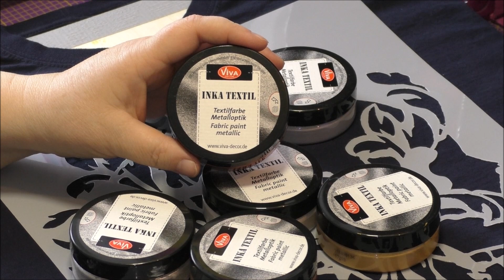T - Shirts gestalten mit Textilfarben von Viva Decor und Schablonen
Heute haben wir mal wieder ein paar neue T-Shirts gestaltet. Das macht Spaß und man hat immer ein Unikat für sich -  und auch noch selbst gemacht!
Dieses Video enthält Produkt- und Eigenwerbung und ist daher als Dauerwerbesendung gekennzeichnet. !!!  Er dient euch dazu, direkt zu dem erwähnten Produkt zu kommen.

Viva Decor Chalky
Viva Decor Zen Pen